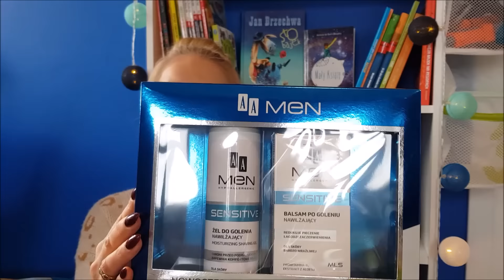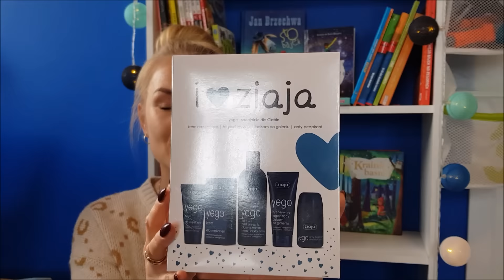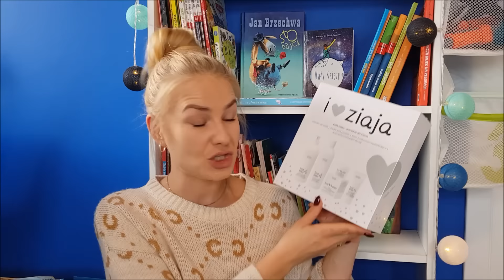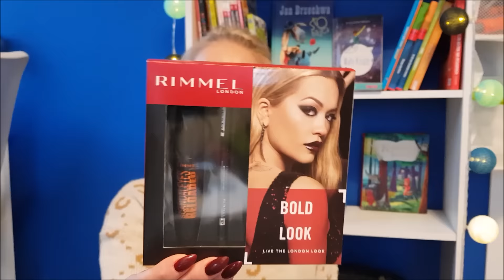Zestawy prezentowe do 35zł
Film zawiera lokowanie produktów
AA MEN 18,82zł